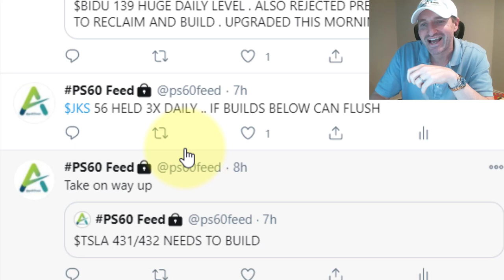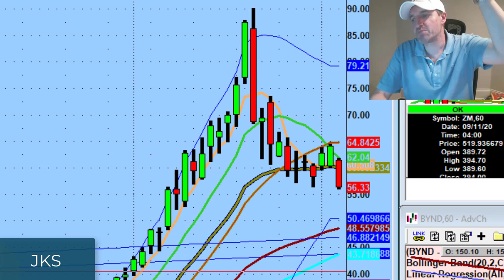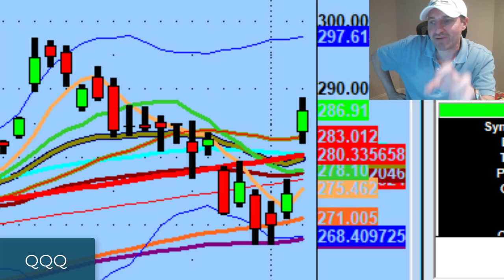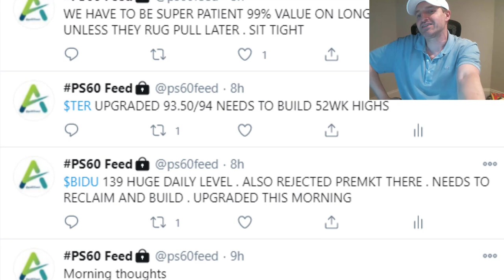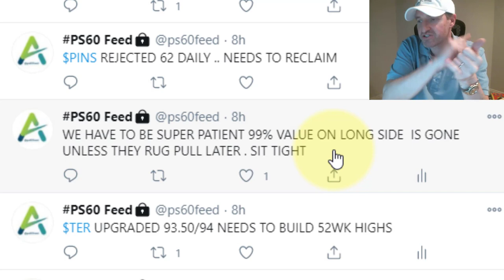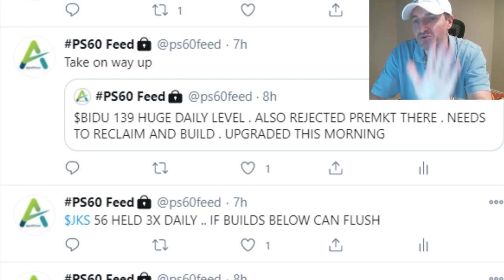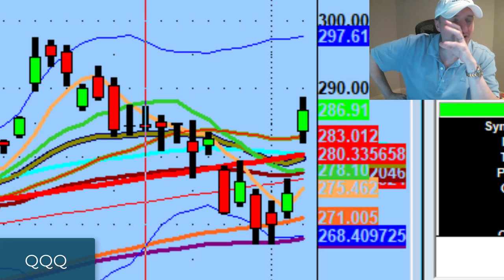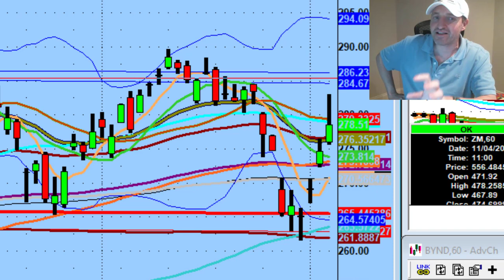JinkoSolar And Other Solar Names Have Massive Trading Potential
Today was an extremely efficient trading session & I'm very proud of the way we navigated it.

Tonight we discuss big pivots on Baidu (BIDU) & Teradyne (TER), what's going on with Tesla (TSLA), & why I'm watching setups on solar names like JinkoSolar (JKS)...

💚 COMMUNITY SUPPORT 💚